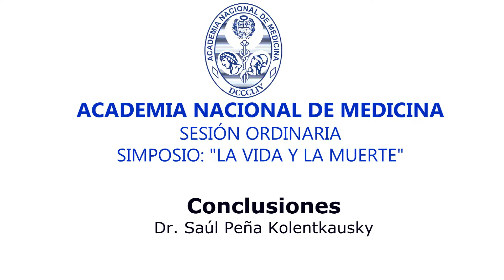5 Conclusiones, 19 de noviembre 2015